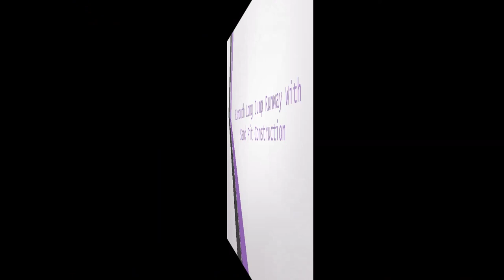Exmouth Long Jump Runway with Sand Pit Construction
Exmouth Long Jump Runway with Sand Pit Construction is presented in this video. Industry experts ought to do long jump installation projects, simply because they should have a lot more knowledge and experience. To build a long jump, to begin with you need to do will be the preparation ground works. If the groundworks aren't finished effectively, it can cause a lot of complications. The current surface would be excavated to the needed depth to make a strong sub-base. To make the substrata steady as well as strong, the ground area will be rolled and made more compact. Concrete PCC edging is required for your area of the long jump and then a geotextile membrane will be put in. Having a geotextile membrane layer within the sub base stops weeds growing. One natural stone can be used and then compacted inside the sub base area. Tarmacadam will be added to provide the long jump runway an even and also flat structure. Sand pits are available to be installed in lots of style specifications.

If you are interested in athletics, we recommend having a look at this page. Here you can see all of the latest athletics news

There are two types of long jump runway surfacing. There are artificial needlepunch surfaces or even polymeric rubberised surfaces. Each types of surfacing are permeable, which means they do not puddle. The needlepunch carpeting should be rolled out onto the sub-base and then properly secured using glue. The materials will be woven to make a sturdy surface. Sand infill will be spread all through the carpet to offer very good playing characteristics. Lots of educational institutions tend to have this type of surface area put in. Simply because it is a softer surface for children to make use of. Polymeric rubber surfacing will be the preferred selection for sports teams. The construction of a sand pit will also be included in long jump installation. For more information on long jump runways, we recommend this

What this video is about:
Long jump
Athletics
Athletics run up
Long jump runway
Compact athletics
Athletics track
Long jump sand pit
Runway construction
Triple jump
Field athletics

If you are interested in watching more videos like this, we recommend having a look at this playlist Here you can see more long jump runway installments.

We're incredibly thankful you have taken the time to view this online video. For people with any questions, you should post them within the box below so that we can reply.